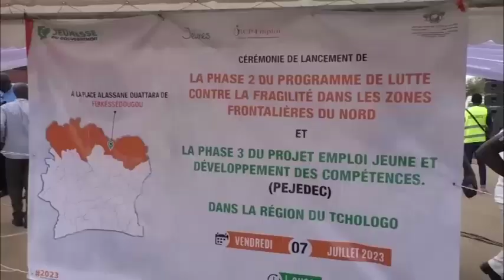Emploi Jeunes à Ferké : 12,3 milliards de F CFA pour 6 régions